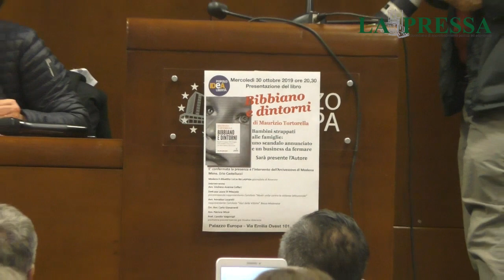Bibbiano e dintorni, parla Andrea Coffari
Intervento ed intervista al legale di una delle figure più importanti finita al centro dell'inchiesta Angeli e Demoni: lo psicologo Claudio Foti